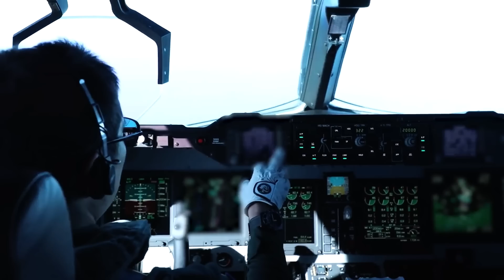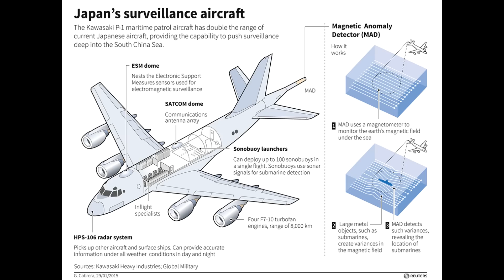Nhật Bản muốn Quân đội Việt Nam mua P-1, ta lại chấm P-3C Orion, ra vậy...